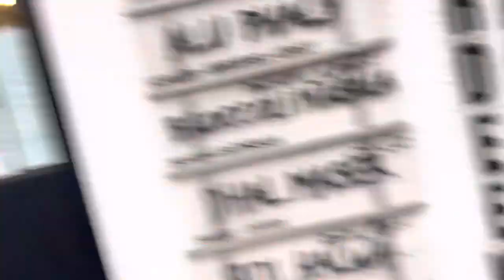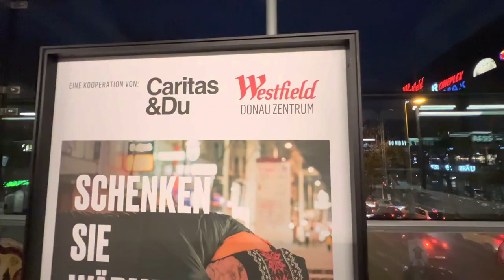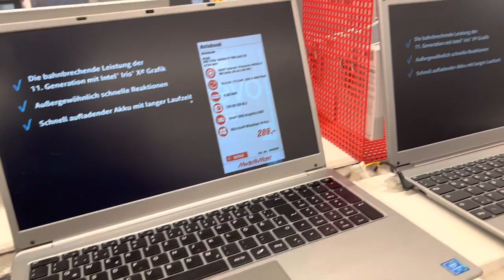Aj Pahley Dafa Vienna ke Mall Ma gye ? | Student Life in Austria 🇦🇹 اردو | हिन्दी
I hope you enjoyed this video doston